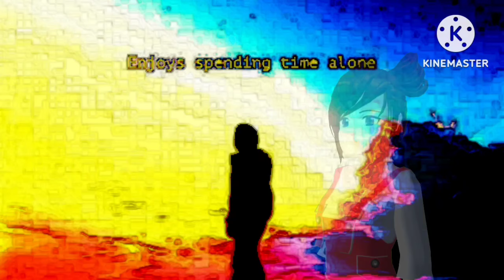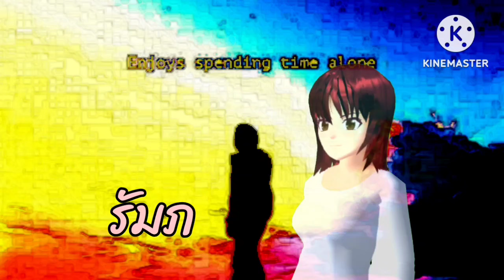ขอโทษทีที่ใจดวงนี้ introvert EP.3/การ์ตูนlovely sakura(grow up)sakuraschoolsimulator